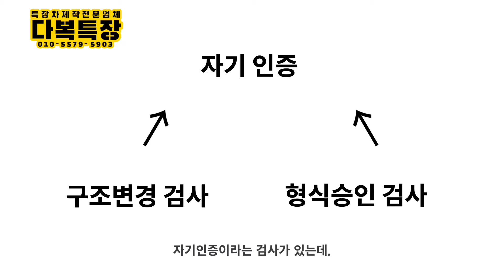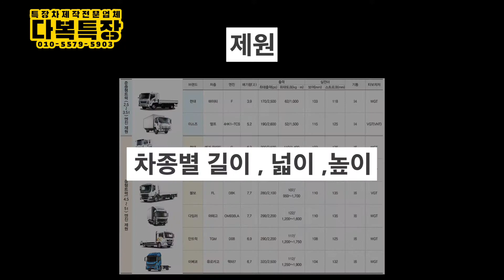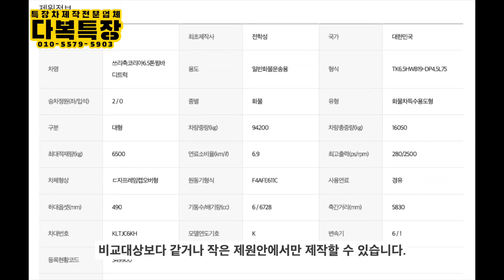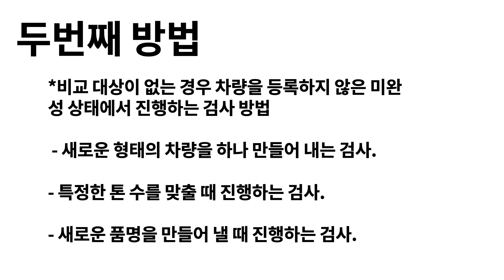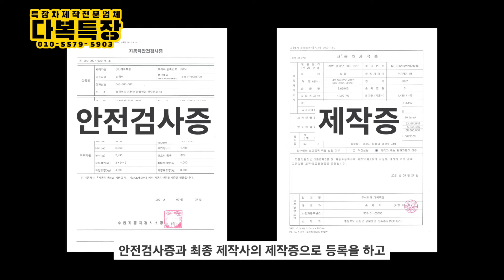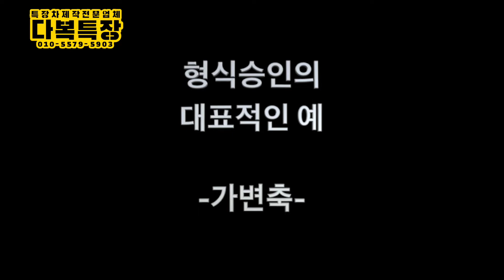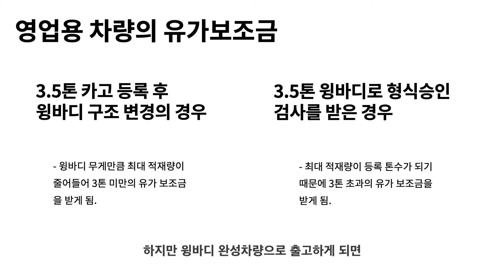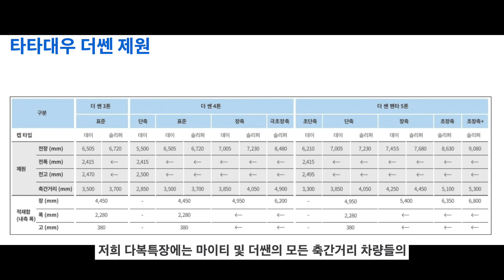[다복특장] 구조변경 검사와 형식승인 검사에 대한 모든것!!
안녕하세요 다복특장 최병호 과장입니다.
이번 영상은 많은 차주분들께서 어려워하시는 구조변경 검사와 형식승인 검사에 대한 영상입니다.
특히 3.5톤 차량들에 특장을 올리시는 차주분들께서 많이 어려워하시는 부분인데요!!
이번 영상을 통해 차주분들께서 검사에 관련된 부분의 궁금증이나 어려웠던 부분들이 해소되셨으면 좋겠습니다!!

저희 다복특장은 앞으로도 차주님들께 도움이 되는 영상! 많이 준비하도록 하겠습니다.

감사합니다

다복특장
충북 진천군 광혜원면 선수촌로 13

문의사항은 언제든 댓글이나 전화 주시면 상담 도와드리겠습니다.